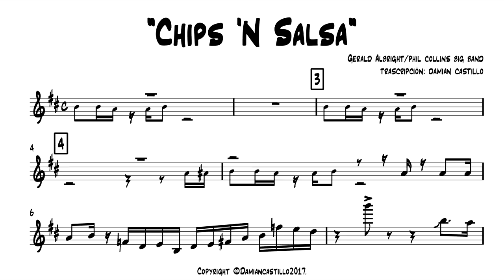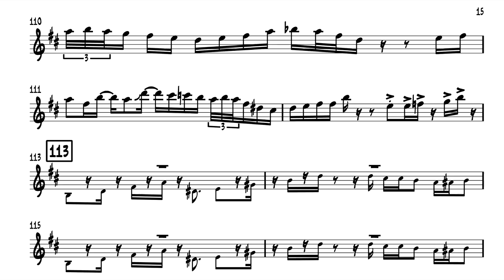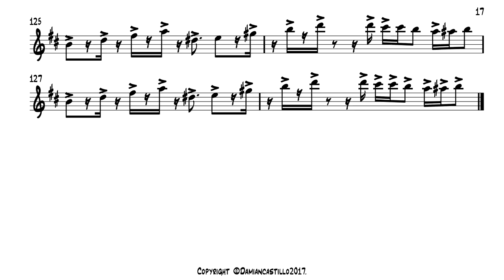"Chips 'N Salsa" - Gerald Albright with Phil Collins Big Band - 🎷Sax alto transcription 🎷